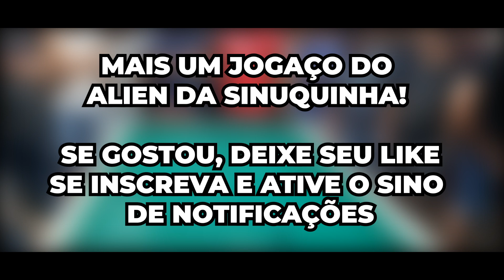O MAYCON TEVE QUE SURPREENDER PRA GANHAR DELE MESMO EM IMPERATRIZ - MA !!!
Fone zap para parcerias e divulgações: 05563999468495 LINK DO NOSSO TIKTOK

PalmasBET, melhores cotações nos investimentos  esportivos, seja um gerente ou cambista PalmasBET, chama no zap: 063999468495